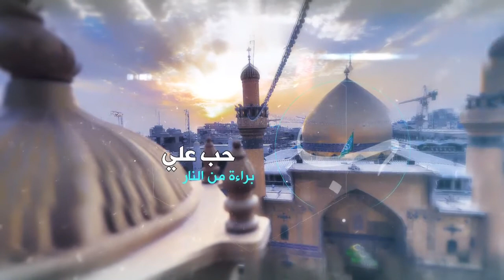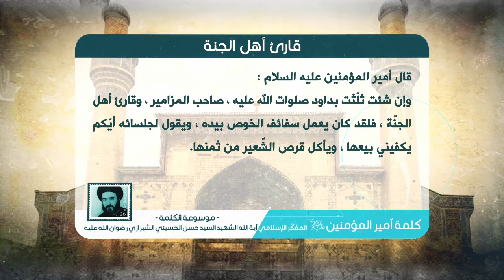كلمة أمير المؤمنين عليه السلام - قارئ أهل الجنة - آية الله الشهيد السيد حسن الشيرازي رحمه الله